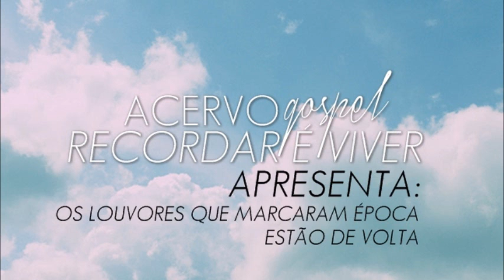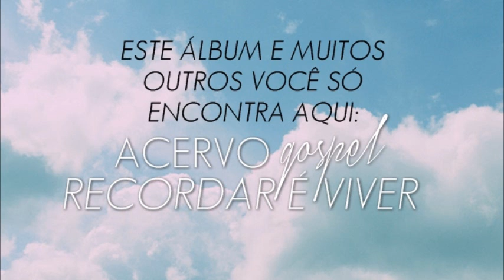Darlene Glória - Helena Brandão - A Unção de Deus (Vídeo Audio)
Vídeo Audio da canção A Unção de Deus de Helena Brandão (Darlene Glória) que faz parte do álbum Hinos de Campanha, um álbum clássico dos anos 80 da música evangélica.